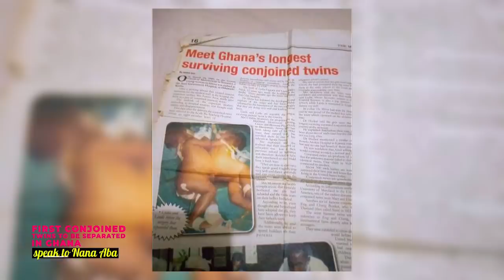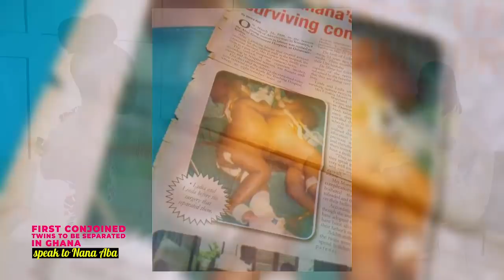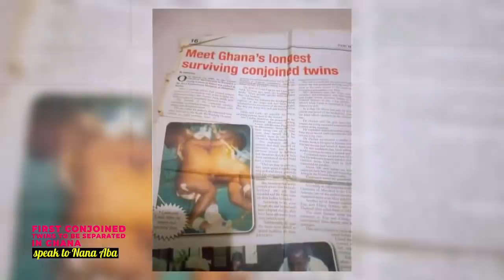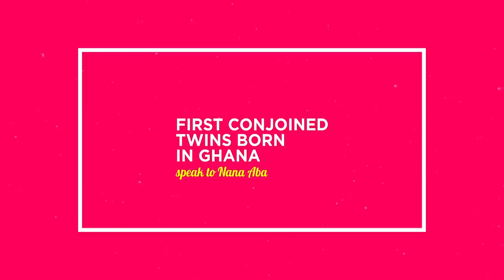The first conjoined twins to be separated in Ghana open up for the first time